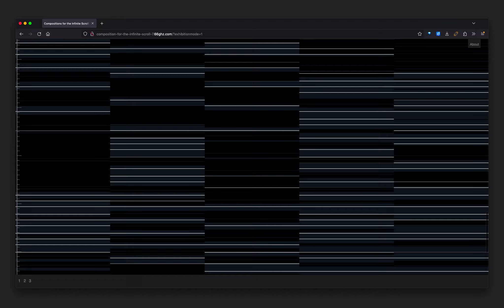Compositions for the Infinite Scroll : #7 (2024)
Garrett Lynch IRL

Compositions for the Infinite Scroll by Garrett Lynch IRL is a series of site-specific network-generated works for the web that employ the infinite scroll format of social media websites, weblogs and e-commerce websites. The format is not employed in the typical way as an automated means of accessing a stream of content, such as user updates, posts or products that are each unique or distinct, and is intended to be user-friendly by minimising interaction and increasing user engagement. Instead, Compositions for the Infinite Scroll utilises a user's scrolling action to create its content of random compositions on the fly.

Each version of Compositions for the Infinite Scroll explores various ideas of vertical panoramas, endless myrioramas, parallax scrolling, movement, combinations, colour, form, abstraction and juxtaposition. Each composition created as part of each version is a generative artwork that forms part of a series created as the user scrolls. The series is unique to each user's visit, not repeated or stored and potentially infinitely long, only ending when the user stops scrolling or the browser runs out of memory.

Compositions for the Infinite Scroll : #7 is the seventh work in this series of series.